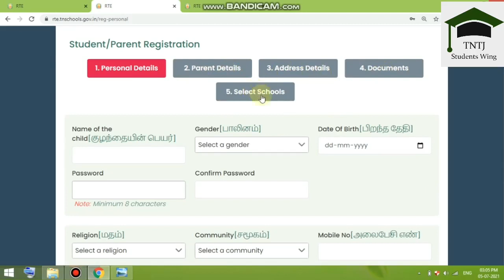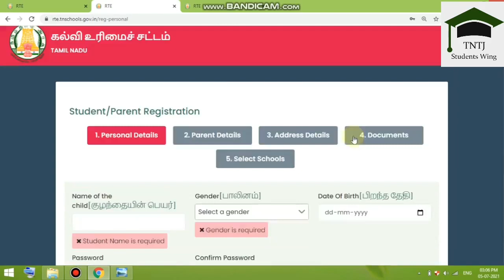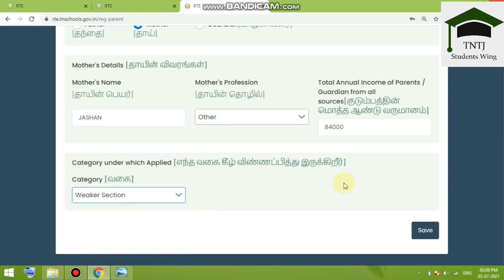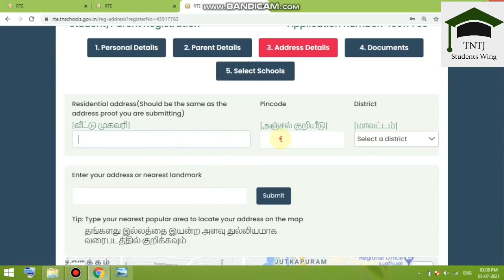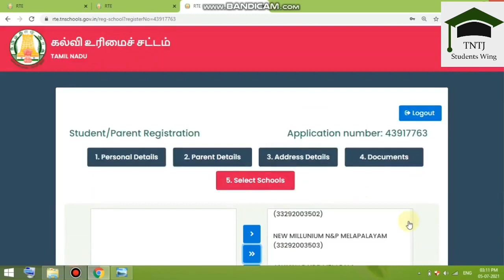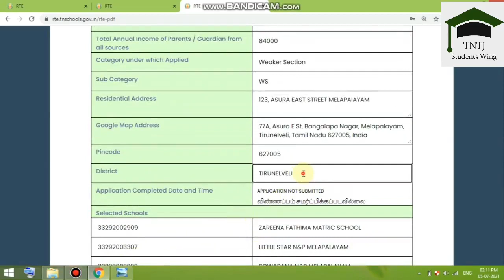கல்வி உரிமை சட்டத்தின் கீழ் இலவச மாணவர் சேர்க்கைக்கு எவ்வாறு விண்ணப்பிக்கலாம்.?